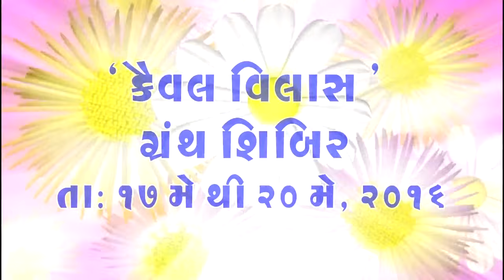Kaival Vilas Part 01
"Sat Kaival Saheb", to all Nemi Premi Gyan Sampraday's devotees...

|| Mahibij Vrat Karo ||
|| Gurujini Nishra Bharo ||
|| Paramguru Shrimat Karunasagro Vijayte ||
|| Nemi Sahu Sagaa Bane, Sahu Sagaa Nemi Bane ||